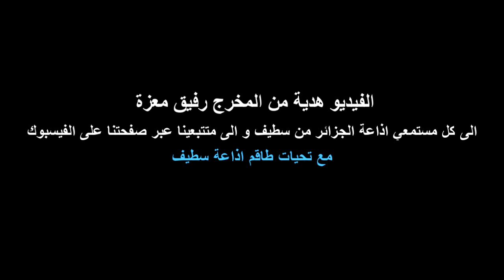Bekakchi El Kheir invité a la Radio de Setif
Bekakchi el kheir invité a la radio de setif   le 19/11/2017
emission " nostalgie"
animée par :  Nabile Boussekine et Salah El Dine Benghadfa
video de  Rafik MAZA